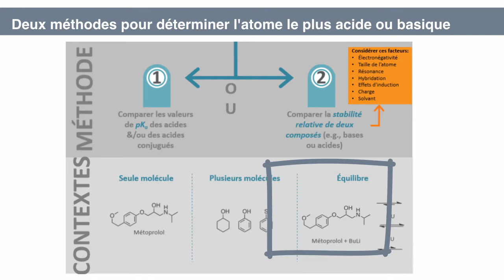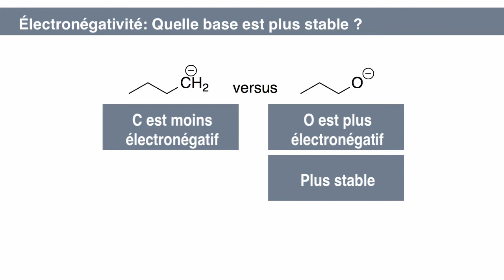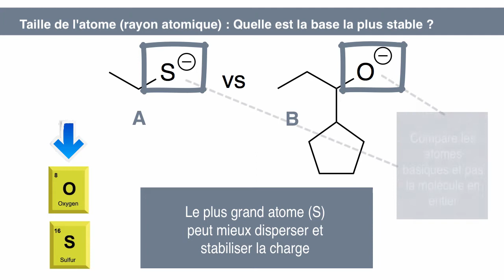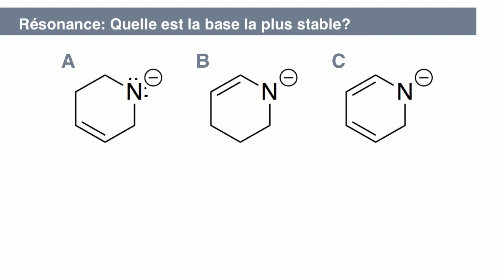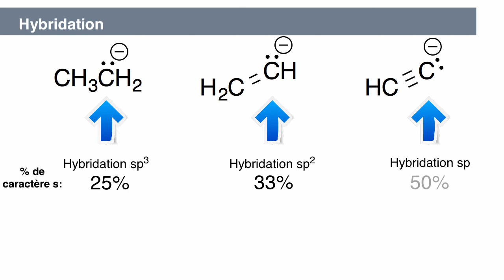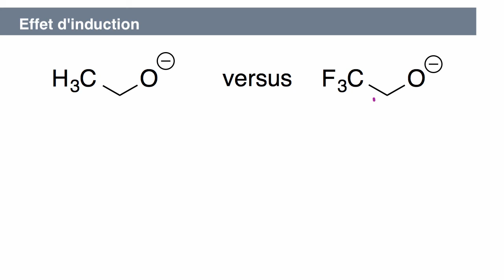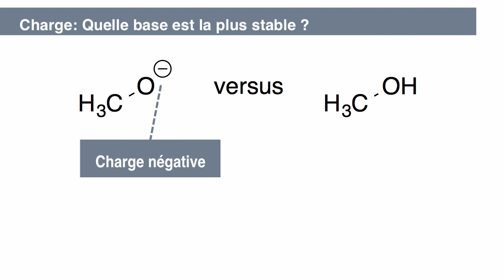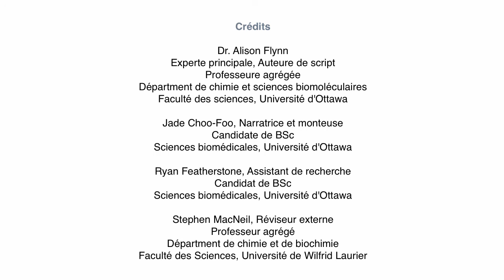A3 - Survol des méthodes pour faire les analyse de réactions acide–base